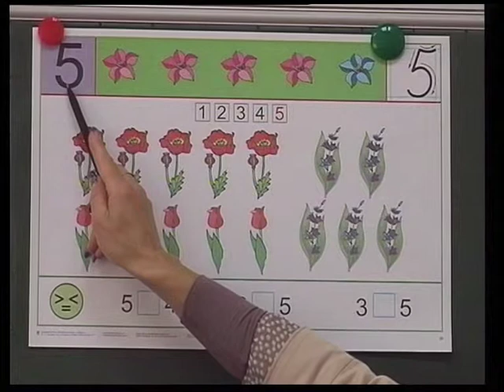ПР ко Дню учителя